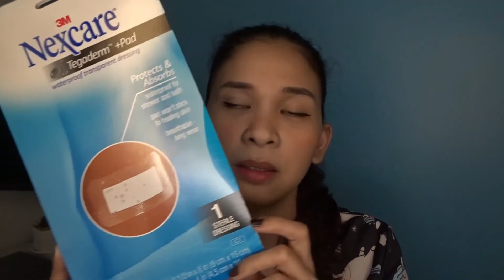Microbladed Eyebrows | Experience and Healing Process